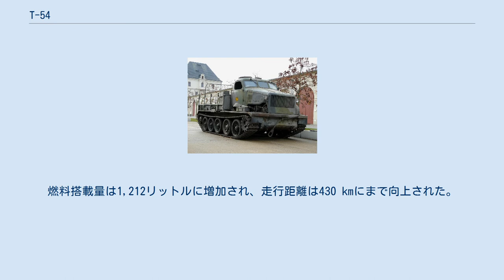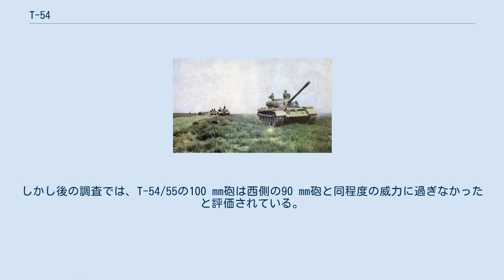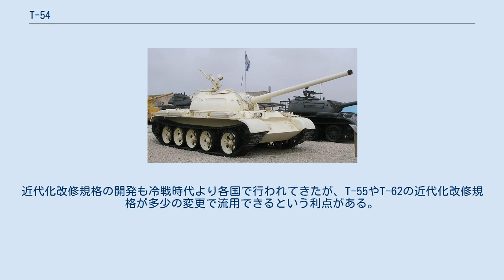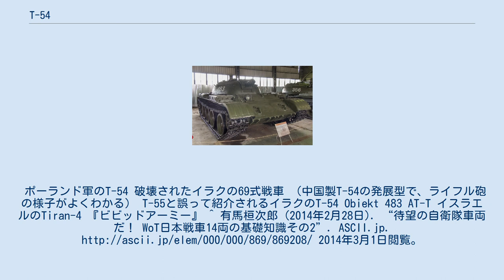T-54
T-54（ロシア語：テー・ピヂスャート・チトィーリェ）は、ソビエト連邦で開発された中戦車である。
1946年にソビエト連邦軍に「中戦車T-54」（«средний танк Т-54»）という制式名称で採用され、1947年に量産型が完成した。
 時代の流れとともに主力戦車として運用されるようになった。
東側諸国をはじめ世界各国で運用され、数多くの実戦に投入された。
 T-54は、第二次世界大戦中に開発されたT-44の発展型として設計された。
T-44は先進的な車体設計を持つ一方、T-34-85と同等の85 mm砲しか装備できなかったため、その打撃力には不満があった。
そこで、次なるT-54ではT-44をベースに時代に合った100 mm砲を無理なく搭載できることが必要条件とされた。
主要な仮想敵は、ナチス・ドイツのパンター中戦車であるとされた。
 1945年には、戦時中ウラル地方に疎開していたハリコフ設計局（現在のO・O・モローゾウ記念ハルキウ機械製造設計局、KhKBM）がウクライナのハリコフに戻り、その地で最初のT-54が製作された。
この車輌は当初はT-44Vと呼ばれたが、すぐにT-54に改称された。
 T-54-1（1946年型）砲塔の形状は歪んだ算盤の珠のような上下に窄まった形をしており、下方全体にショットトラップが存在する 完成されたT-54は、それまでのD-5Tに換えて砲塔にD-10 100 mmライフル砲を装備していた。
また、この他に副武装としてフェンダー上の装甲函に遠隔操作式のSGMT 7.62 mm重機関銃2挺、主砲同軸のSGMT 7.62 mm重機関銃1挺、砲塔上部にDShK38 12.7 mm重機関銃1挺を搭載、4倍望遠のTSh-20照準器が装着されていた。
 車体は前作T-44同様の車体上部とシャーシが一体の箱型車体を持つスタイルが踏襲された。
車体前面上部装甲厚は、T-44の90 mmより強化され97 mmとなった。
エンジンは、2段階切り替え式の回転機能を持つ520馬力のV-54が装備された。
ピッチ幅の小さい覆帯は横幅500 mmで、90のトラックからなっており、シングルピンによって接続されていた。
T-54では、試作に終わったT-43で試されT-44で実用化された大直径転輪とトーションバー・サスペンションとを組み合わせる方式を受け継いでおり、この点でそれまでの主力であったT-34とは大きく異なっていた。
また、車体前後のサスペンションには油気圧式ダンパーが付けられ、急発進・停止時の車体の動揺を抑制していた。
 他にも炭酸ガス半自動消火装置も採用され、また、MDSh煙幕発生装置が車体の後部区画外部に装備された。
連絡手段として、無線装置10-RT-26や車輌間通信装置TPU-47が搭載された。
 このT-54最初期型は、のちに以降の型と区別してT-54-1あるいは1946年型と呼ばれるようになった。
砲塔装甲は最厚部で200 mm。
歪んだ算盤の珠のような上下に窄まった形状で、結果的に下方全体に命中弾が砲塔リングや車体上部に誘引されるショットトラップがあり、後のドーム型とは印象を異にするものであった。
 1948年に完成された最初の発展型における最大の変更点は砲塔形状であった。
IS-3の砲塔を参考に設計された新型砲塔は半円球から後部下部が削り取られたような形状をしており、後部のせり上がったショットトラップだけが原型を留めていた。
左右フェンダー上の2挺の機銃は廃止され、T-44同様に車体前方に空けられた小穴から発射される固定機銃SGMT重機関銃1挺が装備され、覆帯幅は580 mmに拡張された。
重量軽減のため、車体前面装甲は120 mmから100 mmに減ぜられた。
 この派生型は、T-54-2もしくは「1948年型」と呼ばれ、先行生産された。
 キエフの大祖国戦争歴史博物館で展示されるT-54-3（1953年型）砲塔は、ほぼ完全なお椀形になった。
この車体はプレス製転輪と砲口カウンターウェイトを装備している。
 初期のT-54の完成型が、1952年に生産開始されたこのタイプであった。
T-54-3とも呼ばれ、砲塔後部にショットトラップを残した1951年型と、それを無くして後の標準的な形状が完成した1953年型がある。
単にT-54と言う場合は後者を指していることが多い。
 このタイプには新型の半円球型砲塔が搭載され、以降のソ連戦車の基本形となった。
その構造は上面が無い形で鋳造された砲塔に、左右二分割の天井板を溶接...